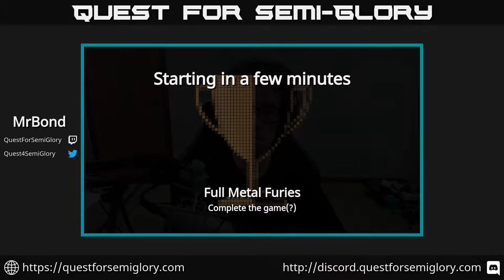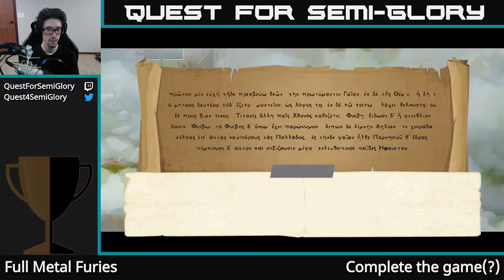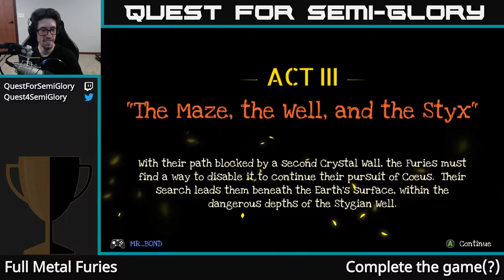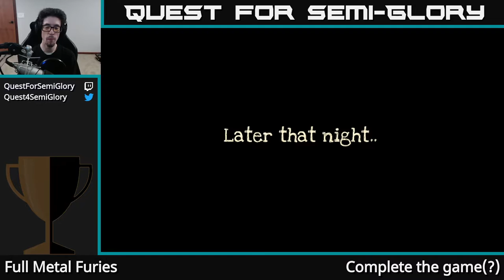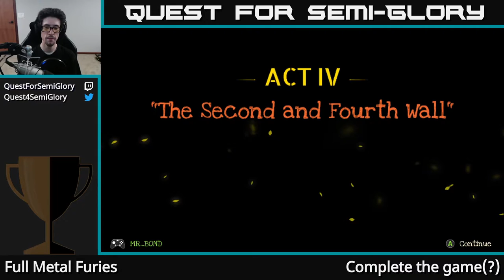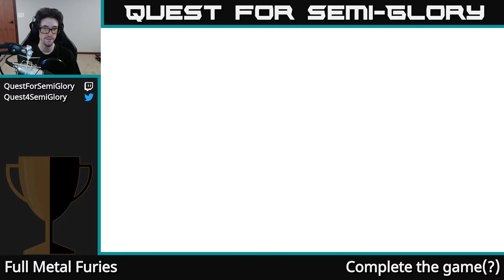Quest for Semi-Glory - Full Metal Furies, Session 2